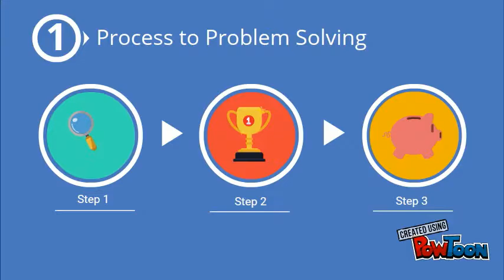CBT306 Apply effective problem solving and decision making